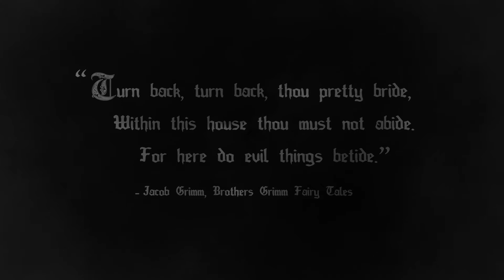SAYERS - "RENO" Official Music Video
The Official Music Video for the song "Reno" by SAYERS.